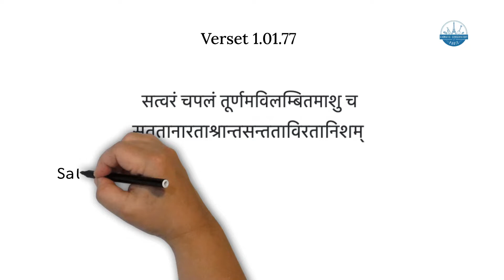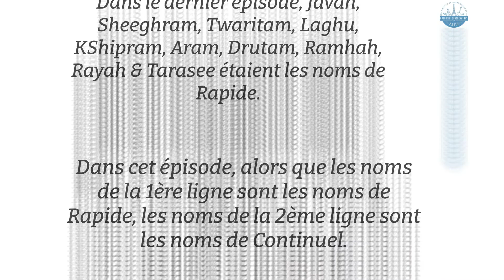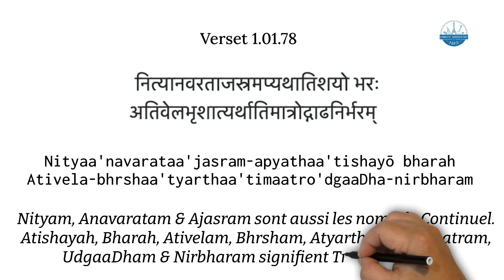Amarakosha Français Episode 21 2e partie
Le Amarakosha est le nom populaire de Namalinganushasanam, un thésaurus en sanscrit écrit par l'ancien savant indien Amarasimha. C'est le plus ancien kosha (dictionnaire).

Aniruddha est un enfant de 9 ans passionné par l'apprentissage de différentes langues. Inspiré par le travail de sa mère sur Bhagavadgita Doodles, Aniruddha a volontairement lancé les vidéos Amarakosha Doodle. Aniruddha se sent béni d'être guidé par son guru Sri Rohit Sharma qui enseigne le amarakosha et le sanscrit parlé.

Aniruddha Kandadai, fils de Bhavana Pradyumna et Pradyumna Kandadai qui a identifié les ragas pour la première fois à l'âge de 16 mois, est formé par sa mère Bhavana Pradyumna. Il adore jouer aux échecs et aime coder. Aniruddha peut lire et écrire 8 langues - sanscrit, kannada, tamoul, télougou, hindi, anglais, français et russe. Il apprend Carnatic Vocal, Konnakkol et Mridangam avec ses activités scolaires. Créer des vidéos Doodle est son nouveau passe-temps!

Aucune partie de ces vidéos ne peut être copiée, reproduite ou utilisée sans le consentement préalable de l'association ou de l'autorité.